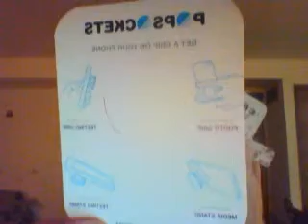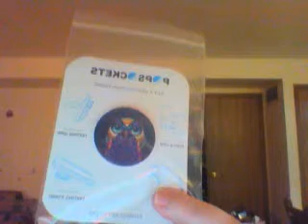PopSockets Phone Grip and Stand Review